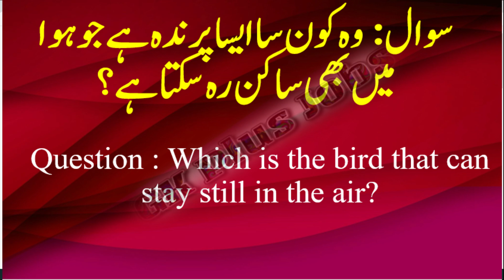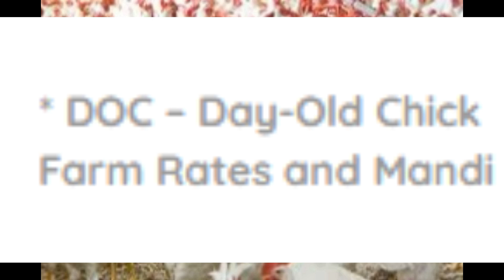28-12-2023 - broiler rate| Today egg rate |Today chicks price|Today poultry rate| today chicken rate